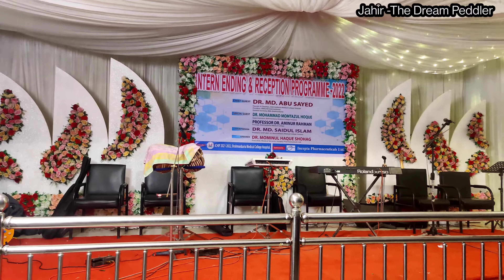Outstanding Dance Performance | Nihal & Badhan | Intern Ending Program| Brahmanbaria Medical College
Performed by Nihal & Badhan (Students of 7th Batch of Brahmanbaria Medical College )